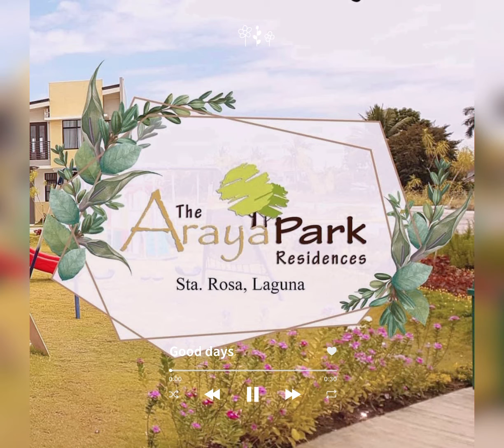❤️OAKWOOD @ ARAYA PARK RESIDENCES STA ROSA LAGUNA-RESERVE NOW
❤️OAKWOOD
ARAYA PARK RESIDENCES
BRGY TAGAPO STA ROSA LAGUNA

LA:80 sqm -120 sqm
FA: 74 sqm

along National highway walking distance to SM and Robinson's Sta Rosa and New Sinai Hospital.
 Very Accessible

❇️AMENITIES:
Solar power features
Clubhouse Features
Kidzone Features
Adult Multi-Purpose Court
Community Services
swimming pool

❇️STRATEGIC LOCATION:
3minutes from SM STA.ROSA
2-3minutes from ROBINSON’s Mall
40 minutes from Makati City
40 minutes from Ninoy Aquino International Airport (NAIA)
Accessible via the South Luzon Expressway through 4 exits
Most accessible route to Tagaytay
Accessible to the Ports of Manila and Batangas

GUARANTEED NOT IN FAULT LINE
GUARANTEED NOT FLOODING
FREE SOLAR UNIT
FULLY DEVELOPED SUBDIVISION
HOUSES NON RFO
REQUIRED SALARY 110k above